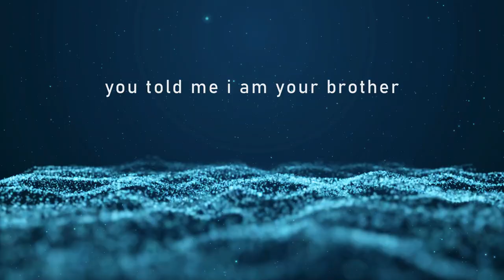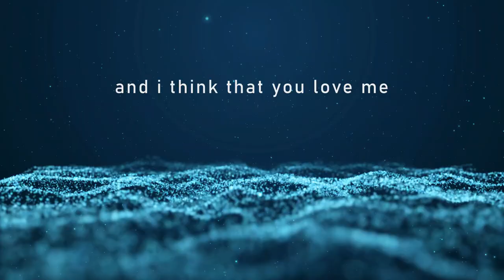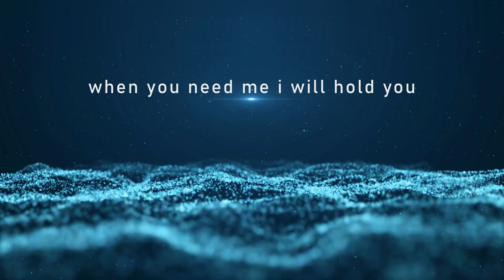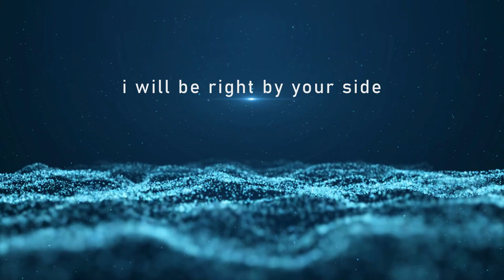Jacksonwhite (there is something) lyrics video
hello guys how are you doing hope all is well  ?
i here again in ur screen with another hit single called there is something a song i wrote base on love description about people feelings toward another people feelings
turn on the bird notification so you will be the first to see our video when we upload them

 / jacksonwhite222